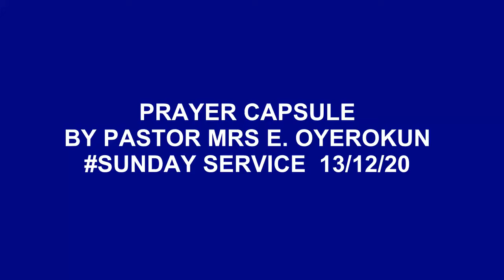PRAYER CAPSULE BY PMIL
To  build men and women up in the Christian faith, equipping them with the word of God andthe power of the Holy Spirit, so they can be maximally effective in what God has called them to do with Godly and inspirational content.